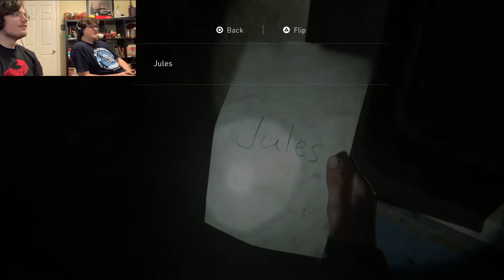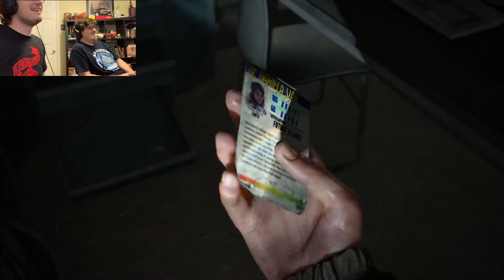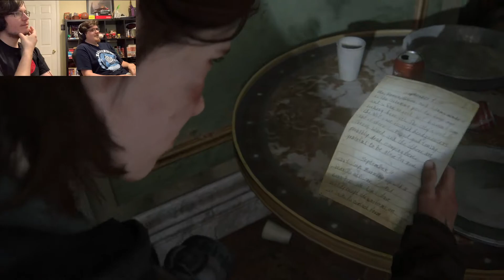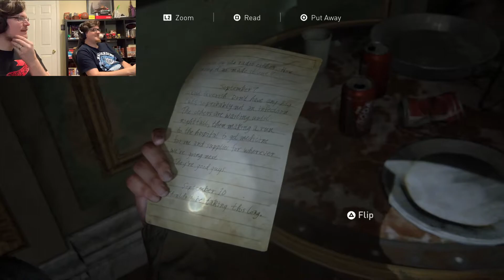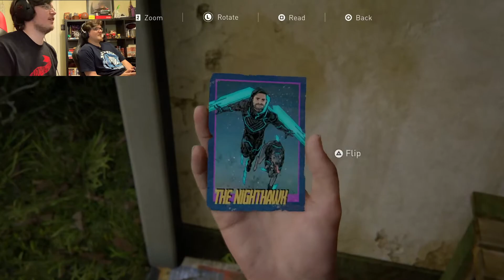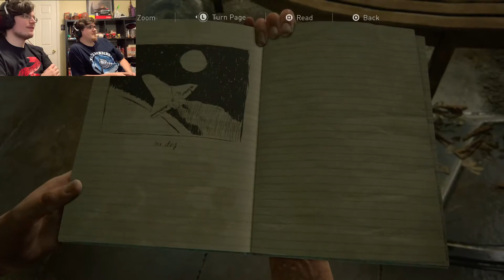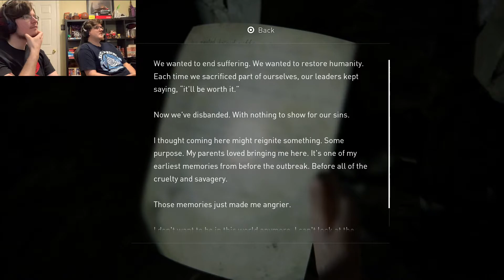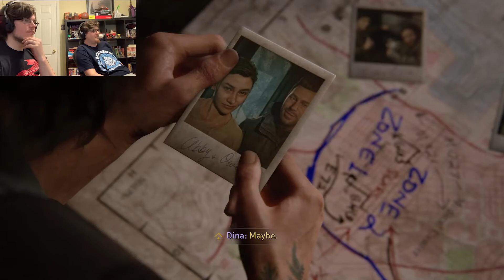The Last of Us II Ep. 6 - Ellie's best birthday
Tensions seems to rise as Ellie and Dina share theirs secrets after an exhausting journey underground. We also get to see Joel excellent dad skills in a flashback playing as younger Ellie. A thrilling beginning with a heartwarming end.